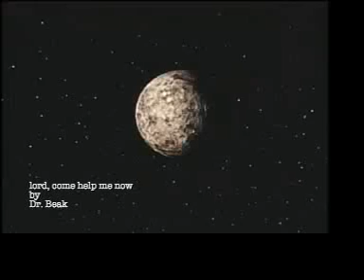lord, come help me now.mov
Space traveling!